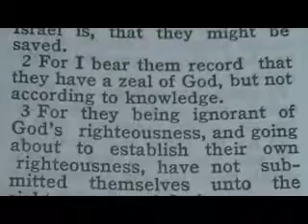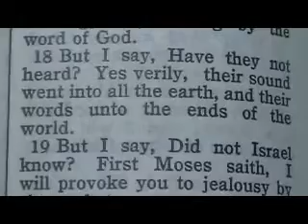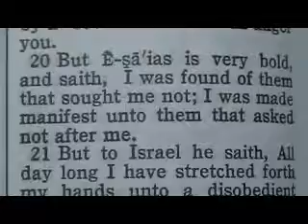1061 Romans 10 Chrono Bible (Don't confess sin, Confess SALVATION!)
1 Brethren, my heart's desire and prayer to God for Israel is, that they might be saved.
2 For I bear them record that they have a zeal of God, but not according to knowledge.
3 For they being ignorant of God's righteousness, and going about to establish their own righteousness, have not submitted themselves unto the righteousness of God.
4 For Christ is the end of the law for righteousness to every one that believeth.
5 For Moses describeth the righteousness which is of the law, That the man which doeth those things shall live by them.
6 But the righteousness which is of faith speaketh on this wise, Say not in thine heart, Who shall ascend into heaven? (that is, to bring Christ down from above:)
7 Or, Who shall descend into the deep? (that is, to bring up Christ again from the dead.)
8 But what saith it? The word is nigh thee, even in thy mouth, and in thy heart: that is, the word of faith, which we preach;
9 That if thou shalt confess with thy mouth the Lord Jesus, and shalt believe in thine heart that God hath raised him from the dead, thou shalt be saved.
10 For with the heart man believeth unto righteousness; and with the mouth confession is made unto salvation.
11 For the scripture saith, Whosoever believeth on him shall not be ashamed.
12 For there is no difference between the Jew and the Greek: for the same Lord over all is rich unto all that call upon him.
13 For whosoever shall call upon the name of the Lord shall be saved.
14 How then shall they call on him in whom they have not believed? and how shall they believe in him of whom they have not heard? and how shall they hear without a preacher?
15 And how shall they preach, except they be sent? as it is written, How beautiful are the feet of them that preach the gospel of peace, and bring glad tidings of good things!
16 But they have not all obeyed the gospel. For Esaias saith, Lord, who hath believed our report?
17 So then faith cometh by hearing, and hearing by the word of God.
18 But I say, Have they not heard? Yes verily, their sound went into all the earth, and their words unto the ends of the world.
19 But I say, Did not Israel know? First Moses saith, I will provoke you to jealousy by them that are no people, and by a foolish nation I will anger you.
20 But Esaias is very bold, and saith, I was found of them that sought me not; I was made manifest unto them that asked not after me.
21 But to Israel he saith, All day long I have stretched forth my hands unto a disobedient and gainsaying people.